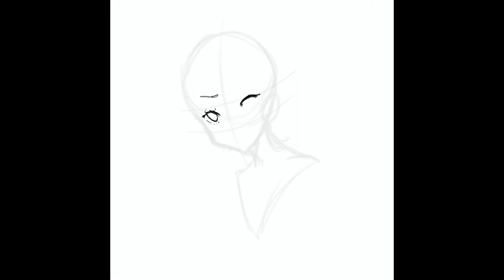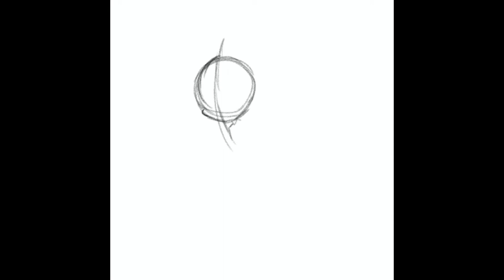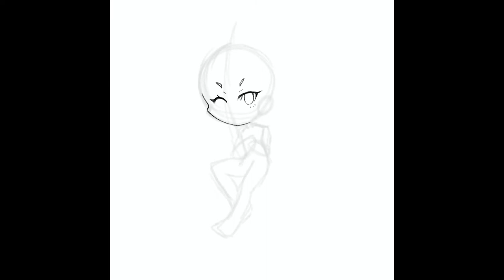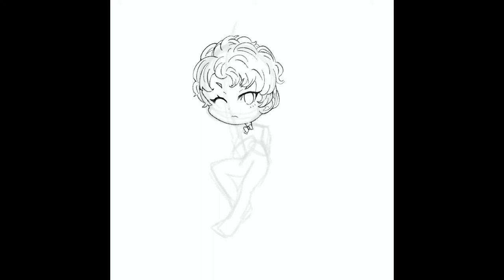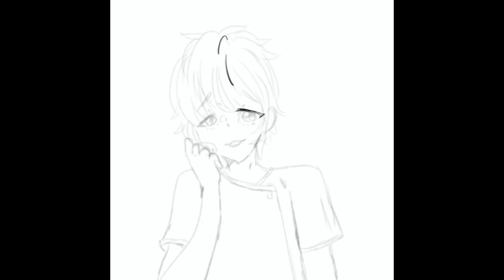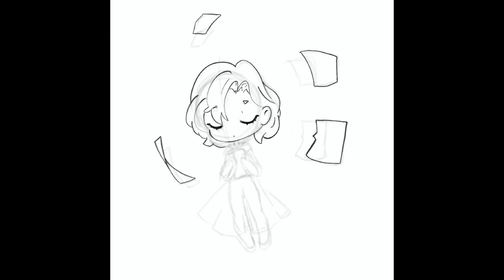the bell jar - REVIEW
wowwww, last video of 2020...

let's hope i'm more active next year, and that it'll be a better year overall. *v*